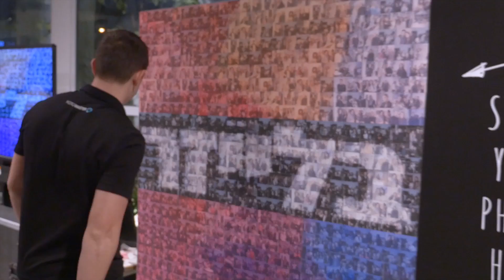Kosher party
“Why Photo Mosaic Media”

It's the best interactive entertainment solution that creates unlimited interconnection between your guests from your Corporative Events, Activations, Experimental Marketing, Social - Private Events, Weddings, Parties, and more...

In a “Physical Setup”: The Photo Mosaic Wall automatically prints photos as stickers. Guests can engage in the interactive experience

In a “Digital Setup”: The Mosaic generation process is either projected (using a projector) or displayed on a large-screen TV.
The photos transition into their place on the mosaic in real-time with a 3D effect.

It’s Easy as 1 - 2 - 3!

1.- Take a Photo

2.- Print Photo

3.- Guest place photo with specific Placement code into the Mosaic wall